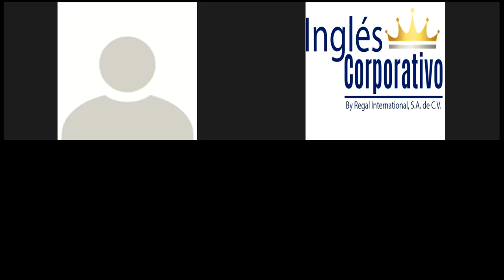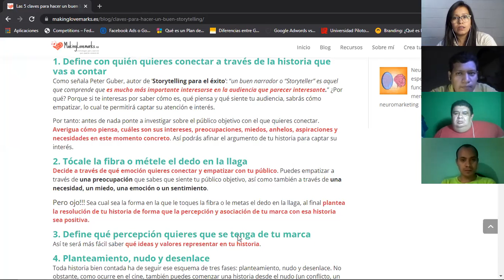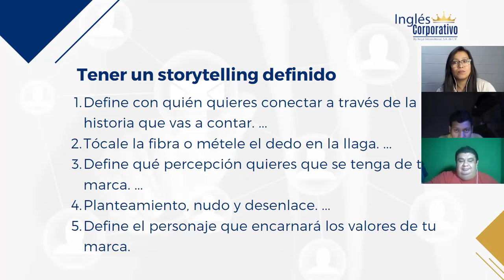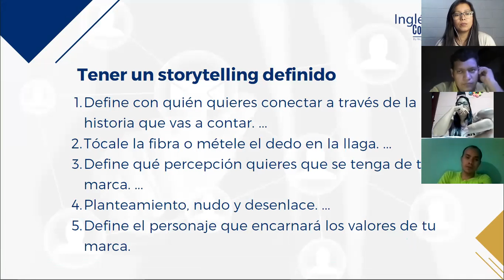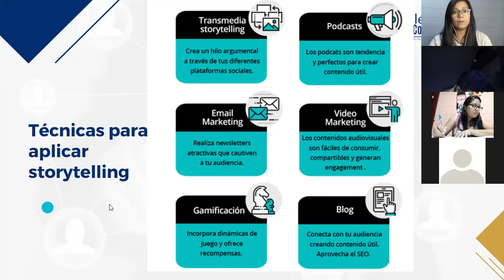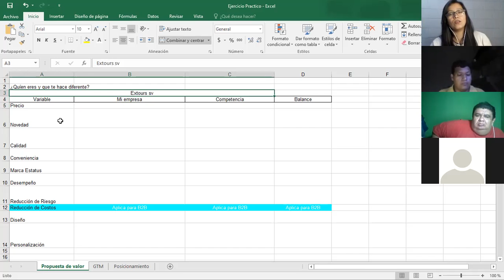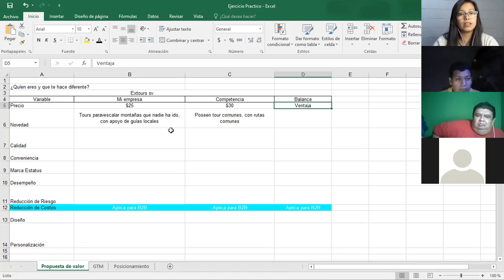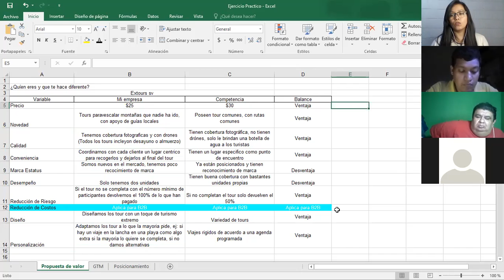Ingles Corporativo-Marketing Digital - Clase 12